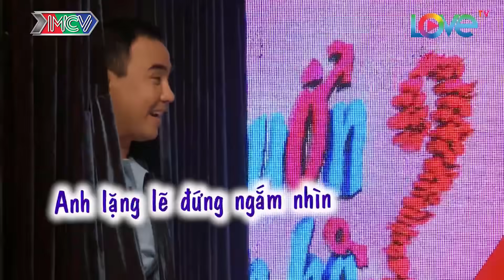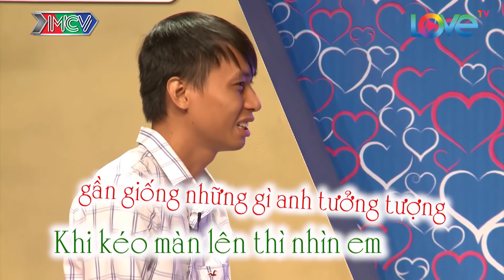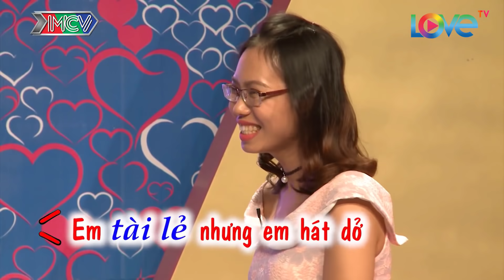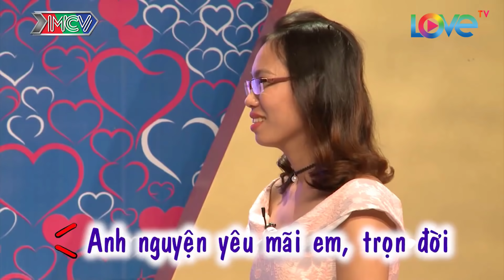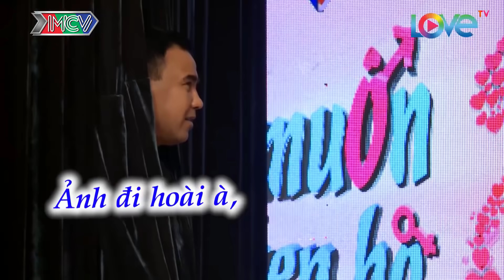Bạn Trai Định LÀM CHUYỆN NÀY Với Bạn Gái Ngay Trên Sân Khấu Nhưng MC Quyền Linh Đã Ngăn Cản Kịp Thời